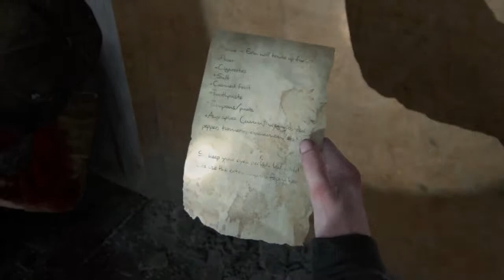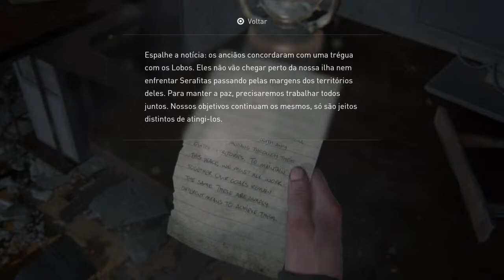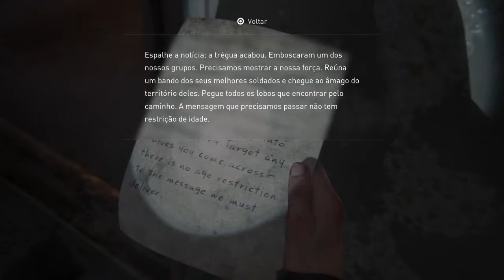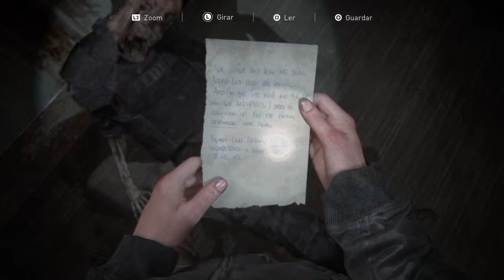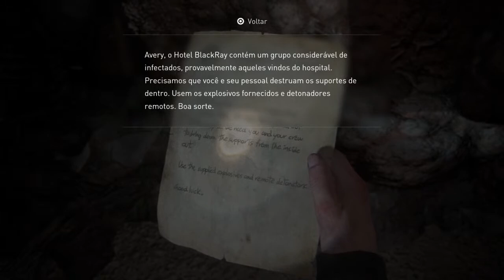The Last of Us Part. II - Seattle Day 1 Abby 2